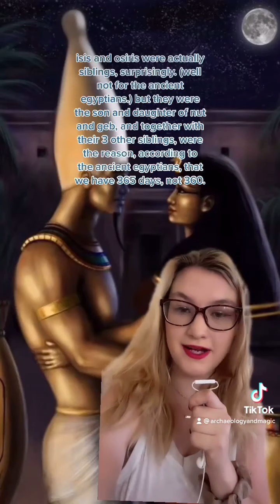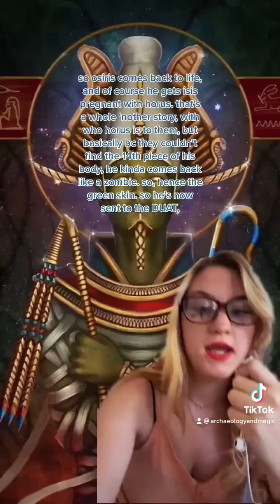the saga of osiris and isis ( tiktok compilation )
taken from my tiktok at archaeologyandmagic